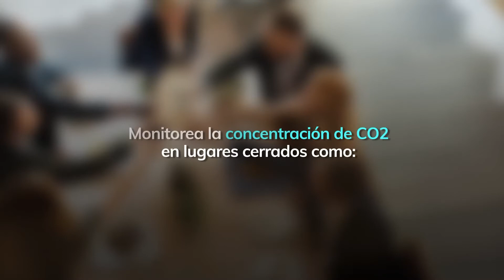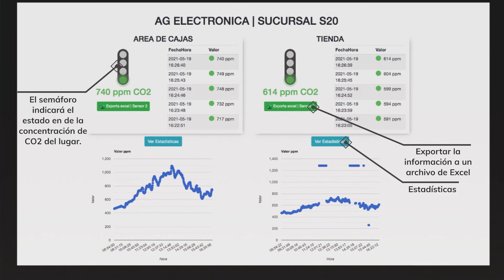Sistema de medición y monitoreo de CO2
Asegura que los espacios cerrados cuenten con la ventilación adecuada para disminuir contagios, monitoreando la concentración de CO2 en lugares como:
Restaurantes, oficinas, cines, escuelas, teatros, fábricas, ¡Y más!

Este sistema, ayuda en:
✅ La prevención de la propagación del Covid-19
✅ Preservación de niveles óptimos de CO2
✅ Seguridad durante la estancia de tus clientes

Si estás interesado en una demostración contáctanos:
Milan Sikora